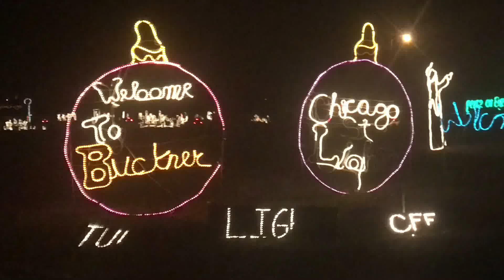Buckner Light Show - Heisler Park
Christmas lights at Heisler Park located in Buckner, Missouri